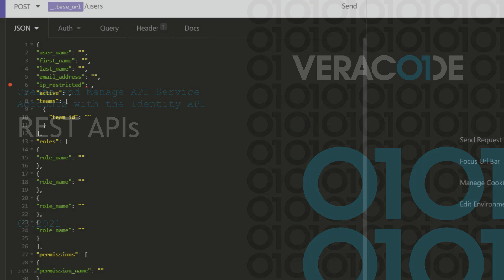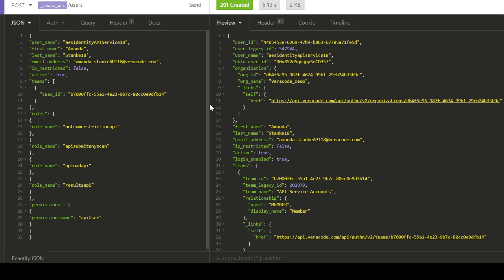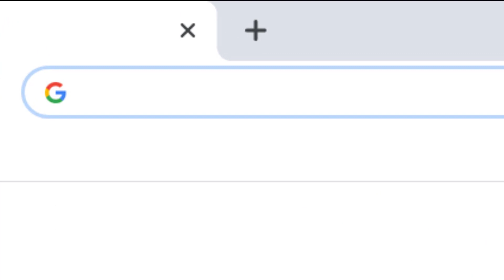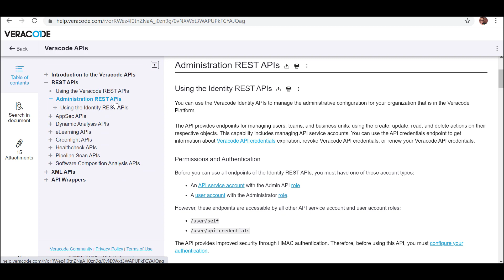Create and Manage API Service Accounts with the Identity API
In this video you will learn how to use the Identify REST API command to:
• Create an API service account,
• Create teams,
• Assign user roles and teams to API service accounts, and
• Update an API service account.

Veracode REST APIs enable you to access Veracode Platform data and functionality using REST API programming conventions. The API provides endpoints for managing users, teams, and business units, using the create, update, read, and delete actions on their respective objects. It also provides a consistent way of onboarding teams by scripting the process from start to finish. This capability includes managing API service accounts  .

An API service account is for non-human users, such as systems or services, that need to access the Veracode APIs. Veracode recommends that you use this account for automations. API Service Accounts are different than user accounts, which can access the Veracode Platform and the Veracode APIs.

Note: To access the REST APIs, you must use Veracode API credentials and HMAC authentication to protect your Veracode account and keep your data secure. The Veracode REST APIs follow the OpenAPI industry standard specification. The APIs accept JSON for request payload and also send responses to JSON, instead of XML.  These APIs return JSON , instead of XMLThis demo uses the Insomnia REST Client to call the Veracode APIs .